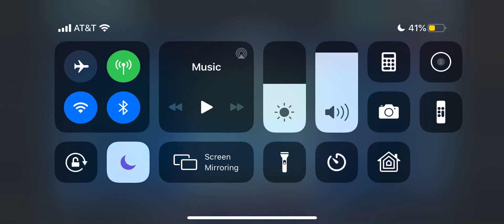JKR vs Padme